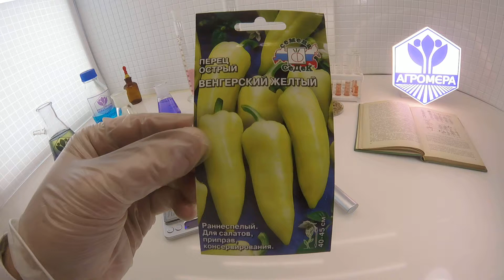Перец сладкий Венгерский желтый. СеДеК